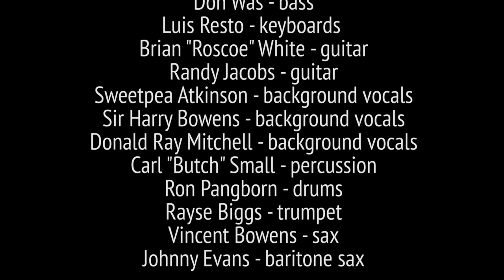MIKE ELLISON "Lose Yourself"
“Lose Yourself” Mike Ellison – Number 10

The 2016 All-Star Revue featured Detroit’s Top 10 songs of all time. The  Detroit Free Press established a list of the best 100 songs which the public voted on to get the top 10.  These songs have had an enormous impact not only on Detroit, but the world.

Mike Ellison - vocals
Arranged by Mike Ellison and Luis Resto
Don Was – bass
Luis Resto – keys
Brian “Roscoe” White – guitar
Randy Jacobs – guitar
Ron Pangborn – drums
Carl “Butch” Small – percussion
Sweetpea Atkinson – vocals
Sir Harry Bowens - vocals
Donald Ray Mitchell - vocals
Rayse Biggs – trumpet
Vincent Bowens – sax
Johnny Evans - baritone sax

Recorded live @ the 9th Annual
DON WAS DETROIT ALL-STAR REVUE
at the 24th CONCERT OF COLORS
July 16th, 2016, Meijer Stage, Orchestra Hall, Detroit, MI

Mixing engineer – Henry Was

Camera Operators – Jonathon Hoard, Nick Drankoski, Kenny Bowery

Special thanks to Kathryn Grabowski